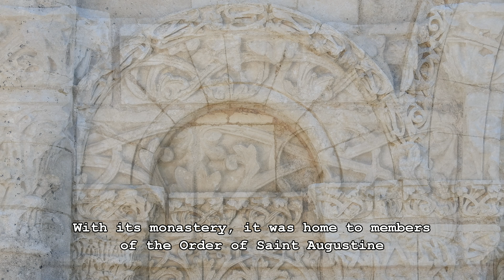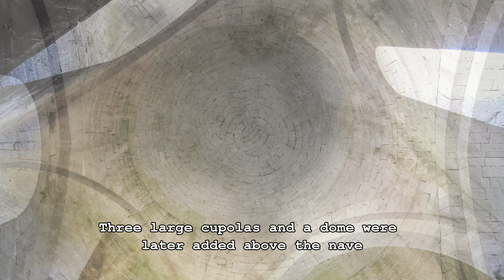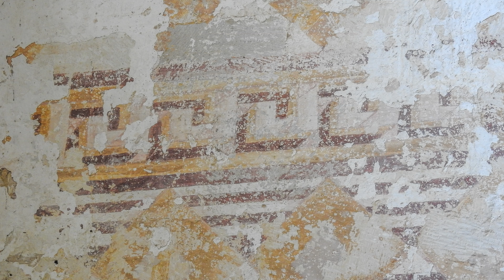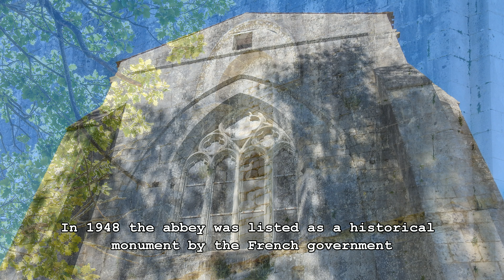Abbaye Notre-Dame-de-l'Assomption de Châtres ☩ Restoration of a Medieval Church, Charente, France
• For printable wall art of France

Abbaye Notre-Dame-de-l'Assomption de Châtres was built in the 12th century in Romanesque style and is located in the vineyards of Cognac, Charente, Southwestern France.

During the Middle Ages the abbey was located on the Pilgrimage Way of St. James (Camino de Santiago) leading to the shrine of the Apostle St. James the Great in Santiago de Compostela, Northwestern Spain.

With a nearby monastery, the abbey was the home of members of the Order of Saint Augustine and both the community and the structure endured some of the deadliest wars in European history, such as the Hundred Years' War between the Kingdoms of England and France, the Wars of Religion between Catholics and Protestants, and of course the French Revolution. These conflicts left their scars on the building as it suffered various levels of destruction as a result of the hostilities.

The abbey was built in a layout of a Latin cross with a single nave. Three large cupolas and a dome were later added. The detailed decorative façade is in striking contrast with the somber interior.

As a result of the French Revolution, the religious orders were dissolved and the abbey become national property. In 1795 it was acquired by a local family who still owns it. It was converted into a pottery workshop which was closed in 1823 in order to convert the abbey into another functional building, this time an agricultural shed.

In 1948 the abbey was listed as a historical monument by the French government. From that point onward several conservation works took place and are still ongoing.